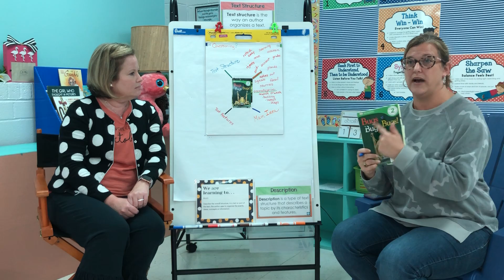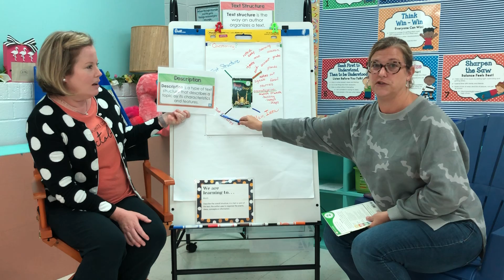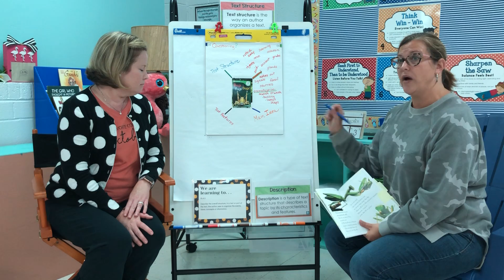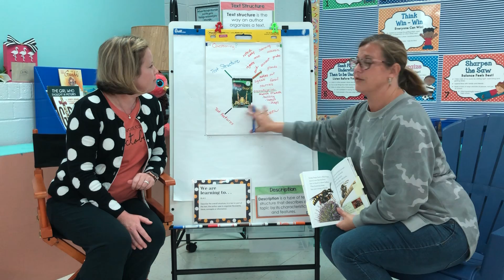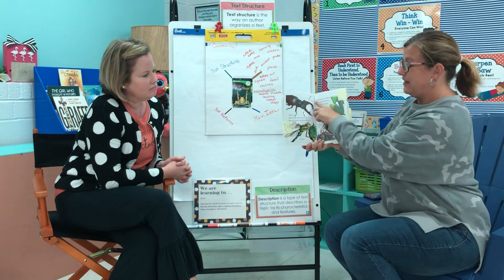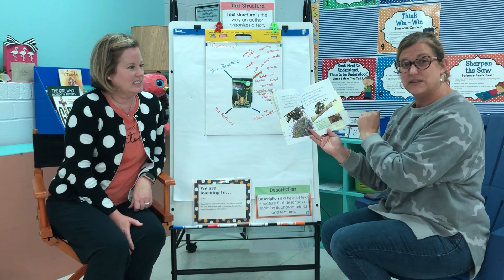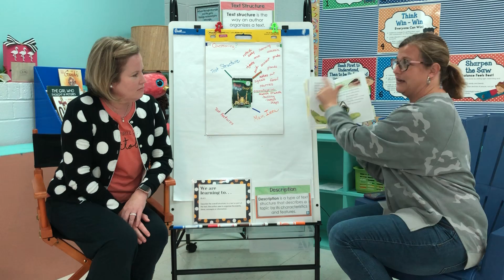Bugs Day 2 ~ Monday, October 19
Join us as we dive into Non-Fiction Text exploring the world of Bugs, Bugs, Bugs! We will engage in new vocabulary, questioning, text structure and main idea.